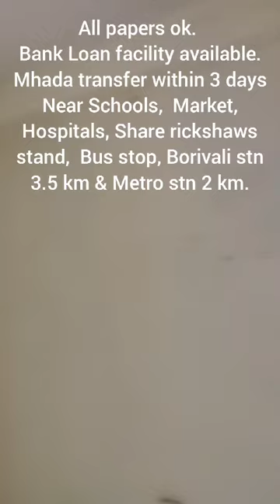2 Bedroom , 72 Lac negotiable, Mhada 25 Meter (1+1+Terrace) Gorai, Archana 9869395072 / 9869334445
25 meter Mhada room sale in Gorai, Borivali. Well maintained. 1+1+1 with Terrace, 2 bedroom, 250+250+250 sq ft. total 750 Carpet, Ready to move. All paper Ok. Price 72 Lac negotiable.  Maintenance rs. 450/- per month. Prime location. North facing. Near bus stop. Good connectivity to bus & share rickshaw.

Between 65 to 78 Lakh 10 option available with us.

All facilities available near by room, School, college, Temple, Market, Hospital. Prime area.

Loan available on Mhada condition room.

Borivali station 3 km.
Metro station 1.5 km.

Multiple choice of 25 meter, 30 meter & 40 meter Mhada rooms available with us.

MahaRera register Official Estate consultant in Gorai & Charkop area.